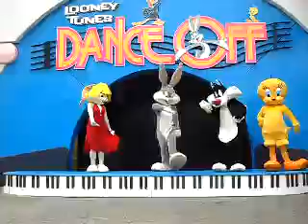Me as Beyonce in the Looney Tunes Dance Off Six Flags New England 7 10 2010 2nd time